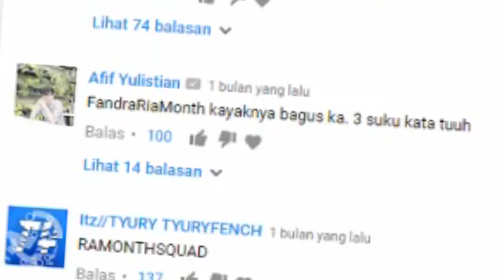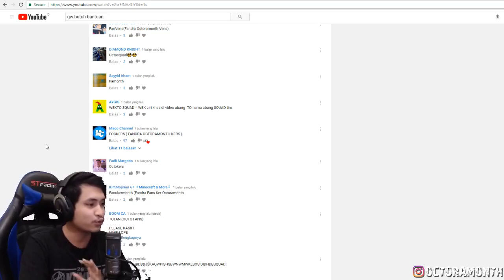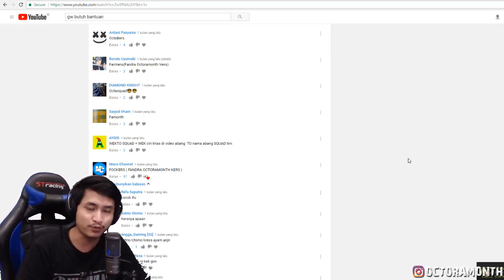OCTO VAKUM LIVESTREAM? NAMA SUBSCRIBER?